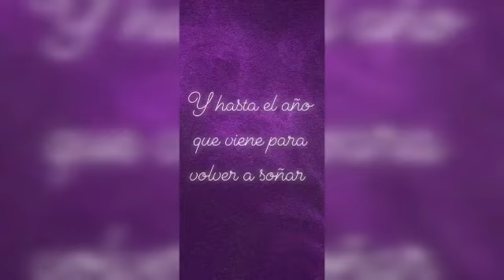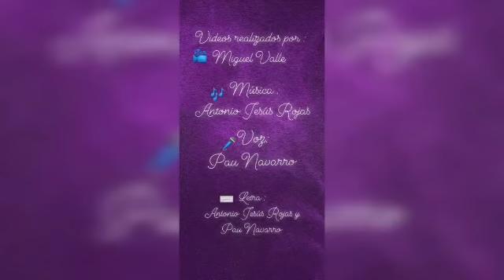Video editado por Lunes de Reyes